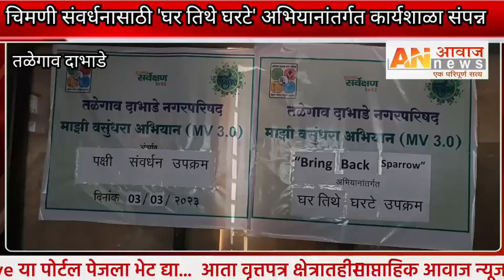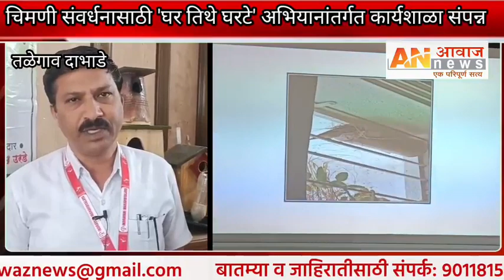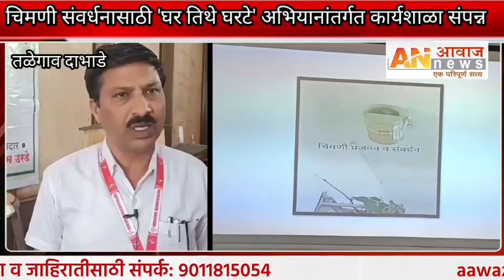तळेगाव दाभाडे: चिमणी संवर्धनासाठी 'घर तिथे घरटे' अभियानांतर्गत कार्यशाळा संपन्न